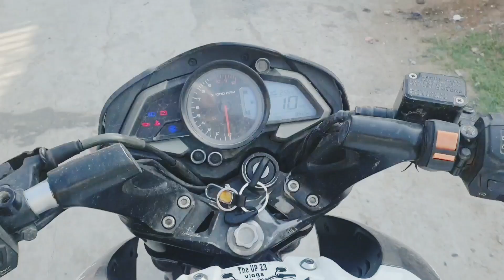Special Eid 2023 Vlog | Sabko Eid Mubarak